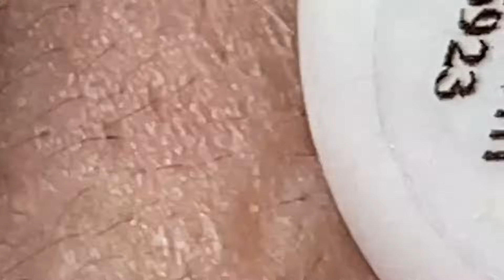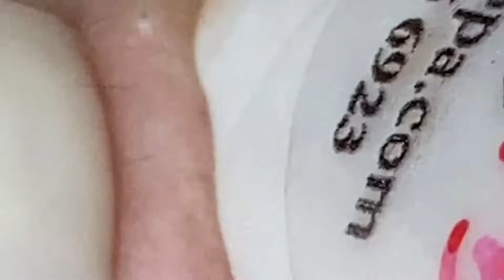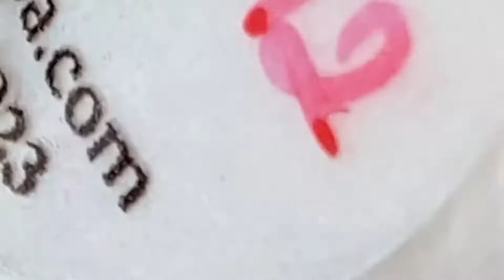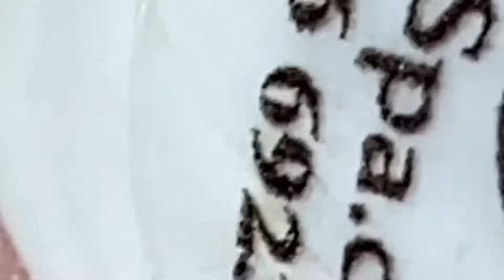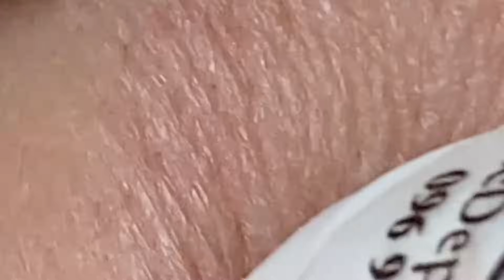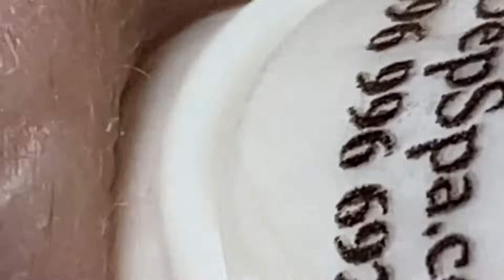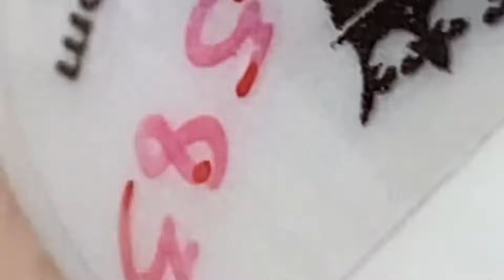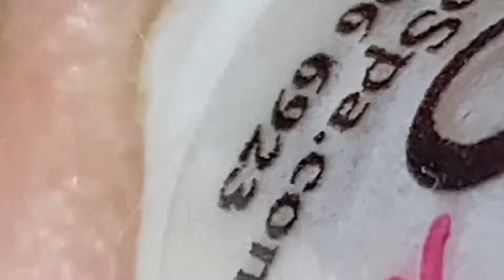تلميع وتنظيف الجلد الطبيعي المدور #8186